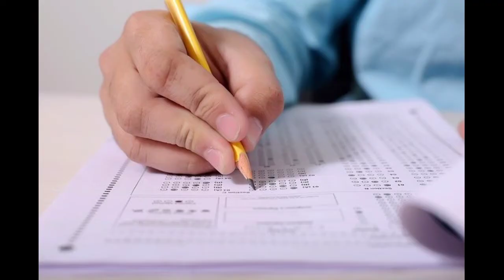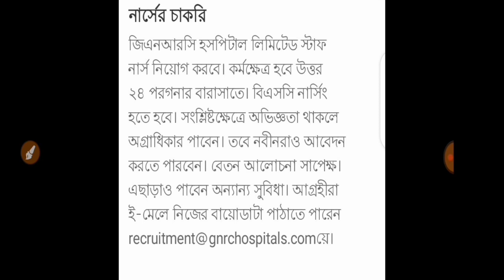Bengali|| Job as a nurse in GNRC Hospital Kolkata|| কলকাতা হসপিটালে নার্সের চাকরি|| mechanical knowl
GNRC Hospital Dispur, Barasat is the first super-specialty tertiary care hospital in Assam and North East India. The 135-bedded facility is designed to provide care for core specialties such as Neurology, Neuro-surgery, Cardiology & Cardiac Surgery, Accident & Emergency and Orthopedics & Joint Replacement Surgery. Other specialties include General Medicine, ENT, General Surgery, Psychiatry, Radiology, Blood Bank, Neuro-physiology, Physiotherapy and Rehabilitation, Interventional Radiology, Interventional Cardiology, Non-invasive Cardiac Lab and many more. The hospital is equipped with latest technology for medical investigations such as blood test, MRI, CT Scan, X-Ray, Angiography, Colour Doppler test and other pathology & radiology services, along with state-of-the-art medical equipment in Operation Theater and Intensive Care Unit. The hospital also provides customized healthcare packages across categories and age groups, promoting preventive healthcare and early intervention.